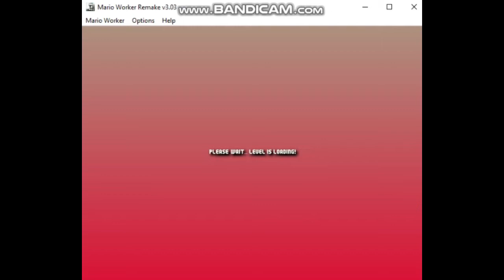Mario Worker Remake 3.03 World Japan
Думаю... так вот не работает музыка в Mario Worker Remake 3.03
ни в какую не хочет воспроизводится music